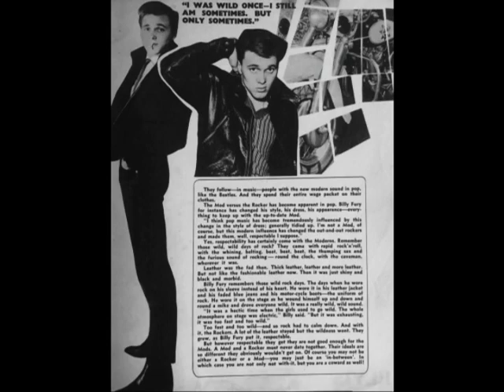Billy Fury - I Can Feel It (Live At The BBC 1965)